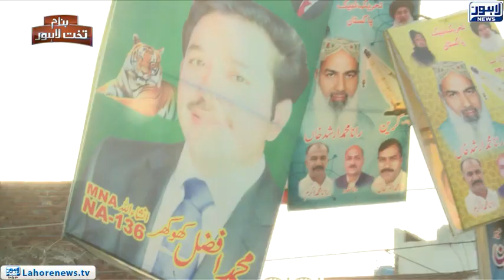Banam Takht e Lahore (Election Special) - Ep151 - Part 03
Banam Takh e Lahore with Danish Butt visits NA-136 from where contesting candidates are Malik Asad Ali from PTI and Malik Afzal Khokhar from PML-N. Strong competition is expected from this constituency. BTL conducts general survey from inhabitants regarding their vote preference in elections 2018